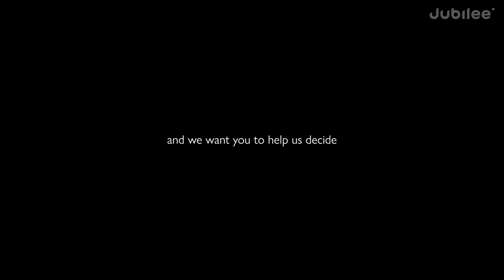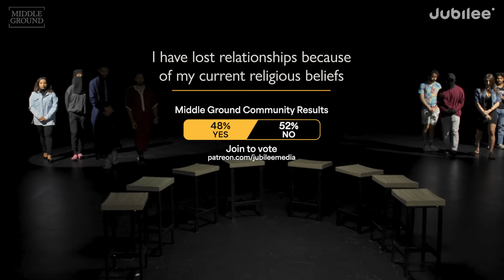Are Women and Men Equal? Ex-Muslims vs Muslims | Middle Ground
CREDITS
Casting Director: Mark Chandler
Casting Coordinator: Bridget McGuinness
Production Coordinator: Emma Pek
Equipment Coordinator: Pat Saulo
Assistant Editor: Kirsten Hoang
Editor: Brandon Yee
Post-Production Coordinator: Claire Chung

0:00 intro
0:30 The other side is brainwashed
4:27 women and men are equal in the eyes of Allah
16:58 I have lost relationships because of my current religious beliefs
22:46 Islamic views on homosexuality are outdated
33:00 Muslims are unfairly targeted by outsiders
38:10 My personal desires do not have a place in Islamic faith